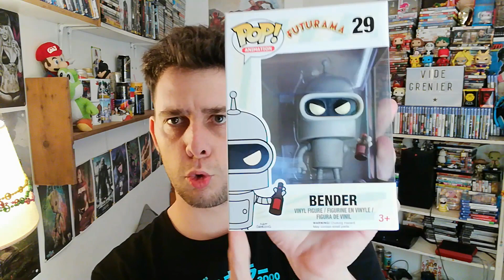UNBOXING WOOTBOX MYSTÈRE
Aujourd'hui je vous proposes un Unboxing Wootbox Mystère

J'espère que cette vidéo vous plairas, pense à mettre un j'aime, à commenté, à partagé et à activé la cloche pour mes prochaines vidéos, mais surtout pense à t’abonnè.

REJOINS LA "VG GEEK FAMILY" & rejoins la Team ChristopheVGGeek !

👾 Ma Chaîne Twitch : A venir